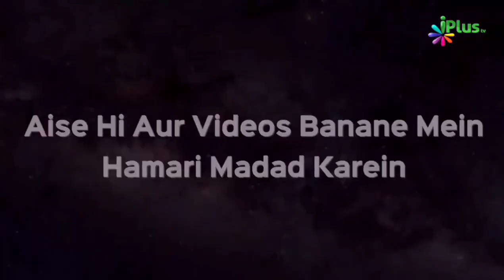Allah Par Bharosa Karo | Shaidullah Faizullah | Taqreeri Muqabala iPlus TV